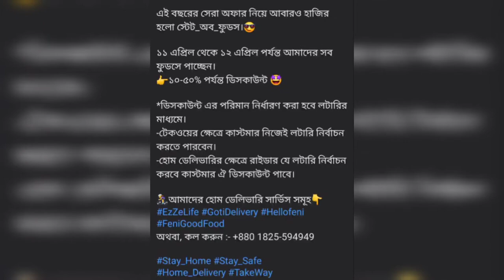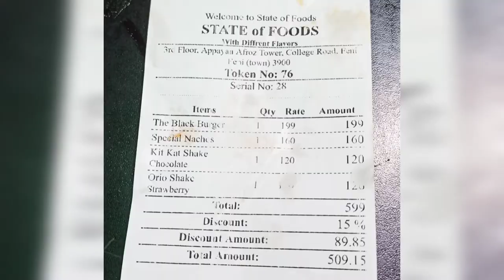লকডাউনের এর আগে খাওয়া-দাওয়া | What we ate @ State of Foods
আসসালামু আলাইকুম।
২ দিন পরেই শুরু হবে সরকার ঘোষিত Lockdown এবং পবিত্র মাহে রমজান। তাই আমরা দুজন বাইরে খাওয়া দাওয়ার জন্যে চলে গেলাম ফেনীর আপ্যায়ন আফরোজ টাওয়ারের State of Foods এ।

এর আগে কয়েকবার সেখানে খাওয়া হলেও ভিডিও করা হয়নি। তাই আপনাদের কে দেখাতে আমাদের আজকের এই ভ্লগ।